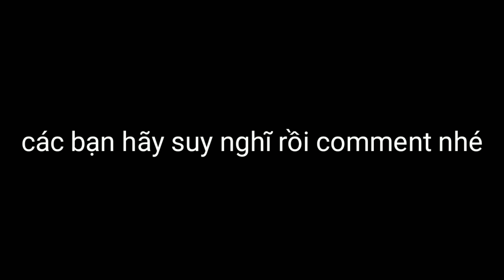Thông báo đến các bạn☺️